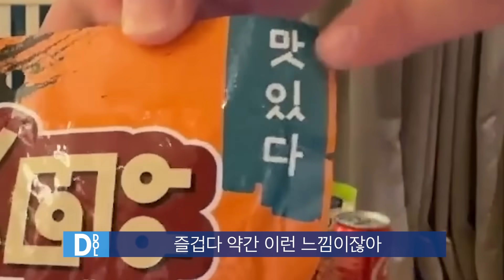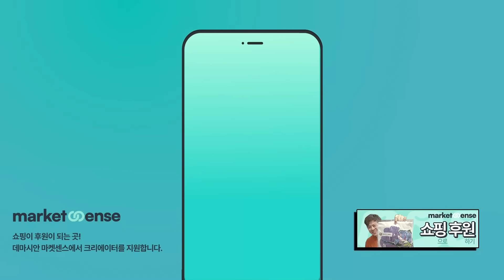방콕 편의점 둘러보기